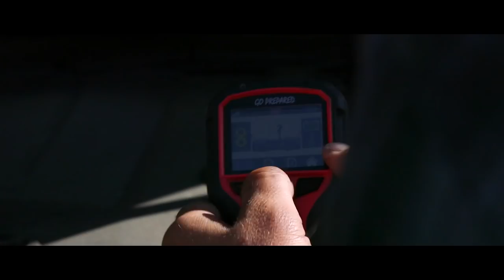Expedition Overland: Return To The MacKenzie Part 3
In the final episode of this three-part series, the team battles bogs, time, fuel, and dynamic logistics as they fight to map the MacKenzie Trail in it's entirety.

XO FILMMAKING/ PHOTOGRAPHY KIT:
A Cam
B Cam
Stills A Cam
Stills B Cam
Big Drone
Small drone
Action Cameras
Favorite Lens
Second Favorite Lens
Most Useful Lens
Memory Card Holder (Cheap insurance to keep your data safe)